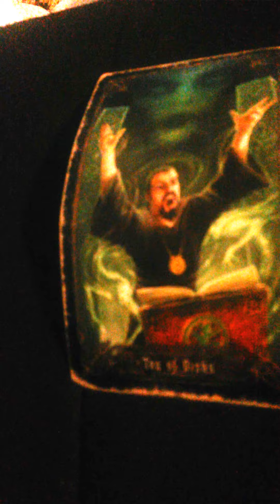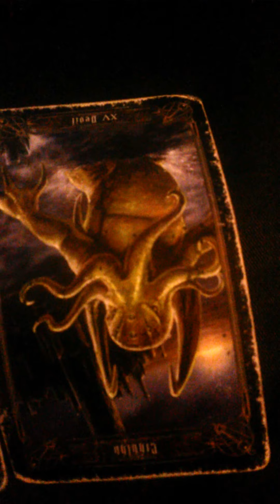Rax Mater Tarot Reading Request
In this video, I'm doing a tarot reading request for Rax Mater